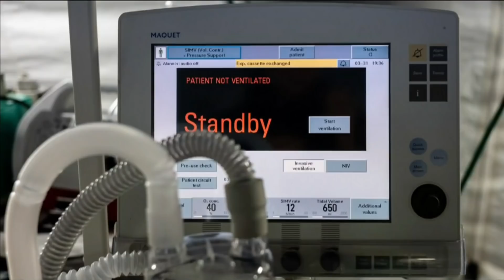A Nueva York se le agotan los recursos para luchar contra el coronavirus | Noticias Telemundo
Video oficial de Noticias Telemundo. El gobernador del estado, Andrew Cuomo, ordenó hoy confiscar todos los respiradores que no estén siendo utilizados en otros hospitales. Entre paramédicos y bomberos, ya hay casi tres mil miembros de los servicios de emergencia con licencia por enfermedad.